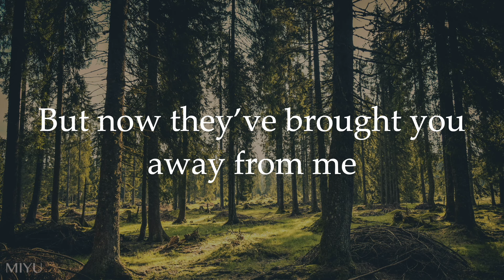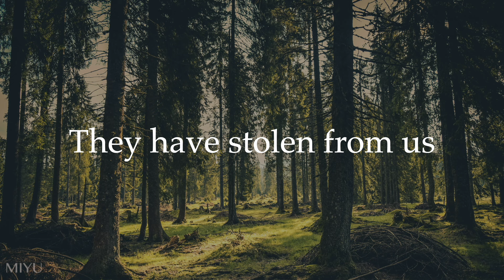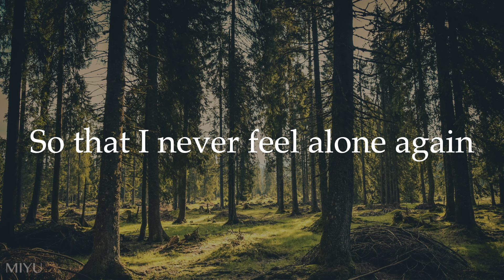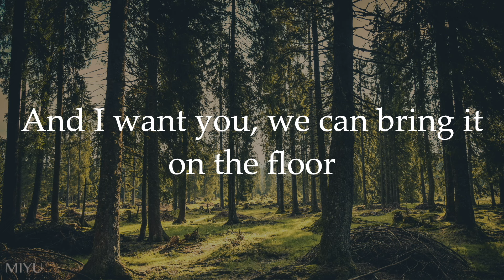Stolen Dance - Milky Chance (Cover by Miyu)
Hi!

Here’s my cover of the song Stolen Dance, by Milky Chance.

🎬 Apps I used:
- Keynote
- iMovie
- GarageBand